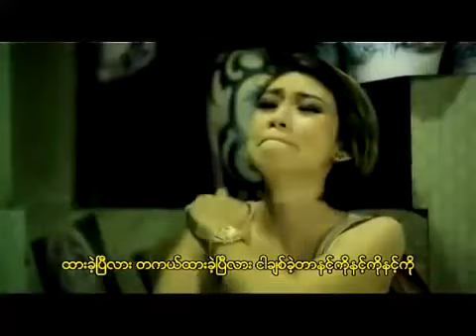ရတနာမိုင် - ထားခဲ့ပြီလား (Official MV)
Song - Htar Khae Pee Lar (ထားခဲ့ပြီလား)
Artist - Yadanar My (ရတနာမိုင်)
Band - Iron Cross + The Trees Music Band + Session Player